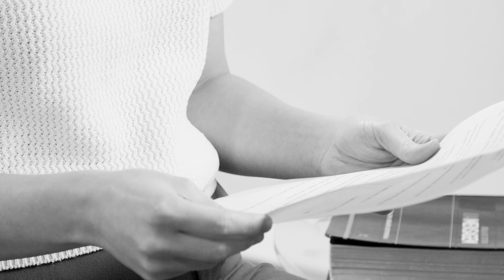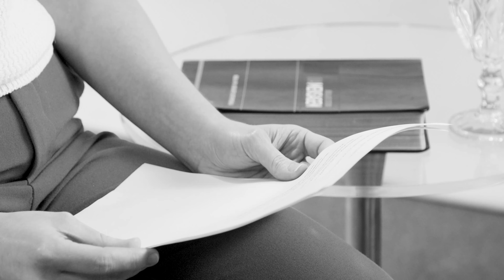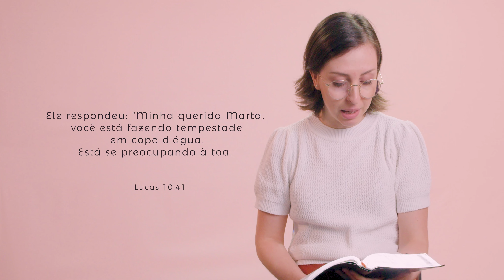Equilibrando trabalho, família e tudo mais: como lidar com a sobrecarga | Série Sem Filtros Ep 04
Você cuida de tanta gente, mas e você? Quem está cuidando de você?

Nesse vídeo a Pra Gabriela Loures fala um pouco sobre o que fazer para dar conta de tudo...

Muitas vezes, somos sobrecarregados por uma lista interminável de tarefas e obrigações, o que pode prejudicar nossa saúde mental e nosso bem-estar geral.

Então, o que fazer?

Sentimos que você, líder que cuida de uma igreja, ministério, de uma empresa ou de um projeto, tem uma imensurável contribuição para o Reino de Deus. Em meio a tantas demandas, muitas vezes você e suas necessidades ficam em segundo plano.

Mas a edição 2023 da Conferência Modeladas foi pensada para proporcionar para você mulher que lidera, um momento para ser cuidada, abraçada e ministrada pelo Pai.

Dos dias 26 a 29 de julho você tem um encontro marcado com o Senhor, e tenha certeza que Ele irá fazer muito mais do que você imagina!

Acesse para garantir o seu ingresso.

➡️ Fique por dentro de todas as novidades da Comunidade das Nações. Entre no nosso Canal do Telegram

➡️ Você pode fazer sua oferta online ou em alguma das nossas contas bancárias. Acesse